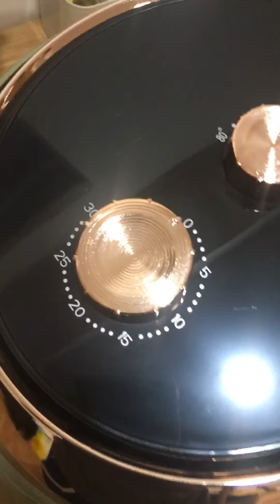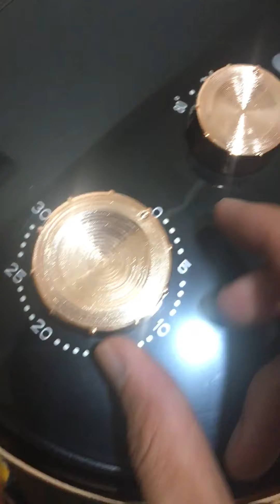Hướng dẫn sử dụng nồi chiên không dầu Casamom - bán nồi chiên không dầu Casamom -0973101646